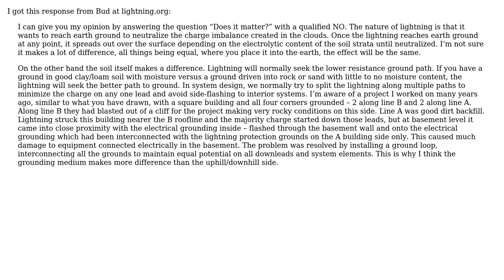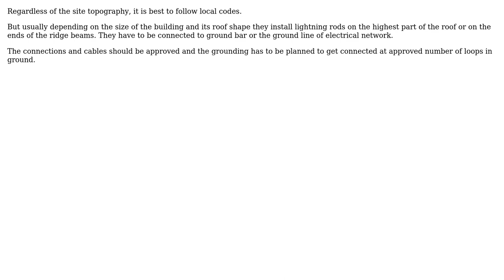For a building on a slope, should the grounded earth lightning protection be downhill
Engineering: For a building on a slope, should the grounded earth lightning protection be downhill or uphill from the structure?

With thanks & praise to God, and with thanks to the many people who have made this project possible! | Content (except music & images) licensed under CC BY-SA | Music | Images & others | With thanks to user Wasabi user kamran user Brian Russell and the Stack Exchange Network Trademarks are property of their respective owners. You are responsible for your own actions.